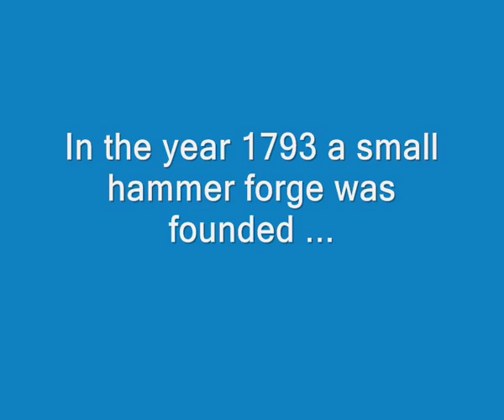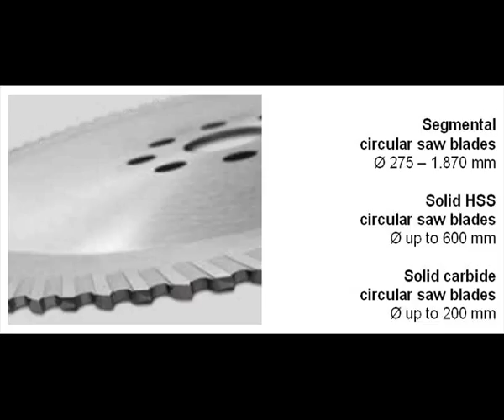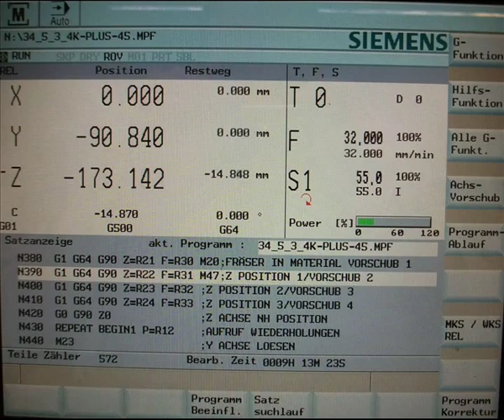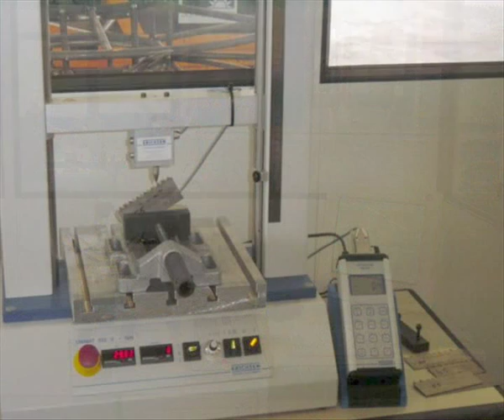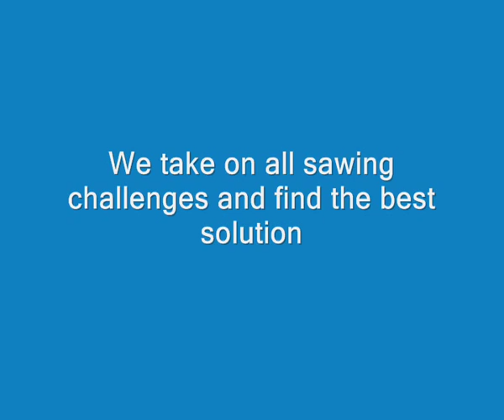ARNTZ Imagevideo englisch english mit Hintergrundmusik